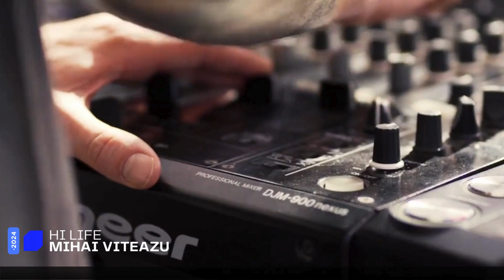Mihai Viteazu - Hi life (Original mix)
Artist: Mihai Viteazu
Title: Hi life (Original mix)
Label: Dream On
Genre: Melodic House & Organic House & deep progressive
Album: When music becomes a story